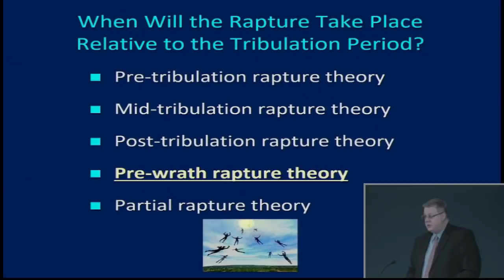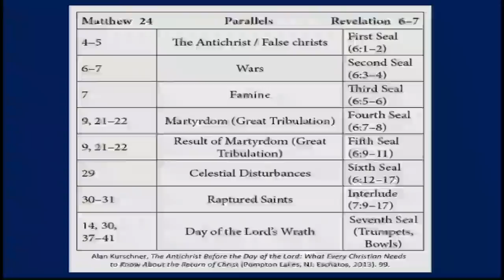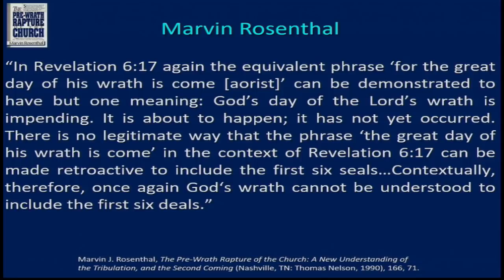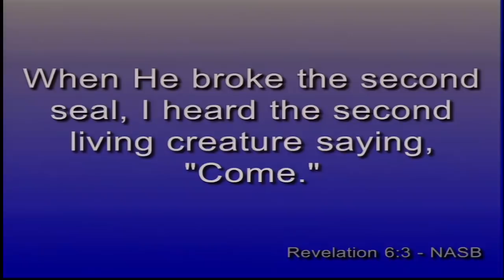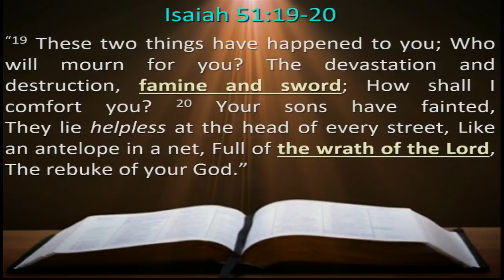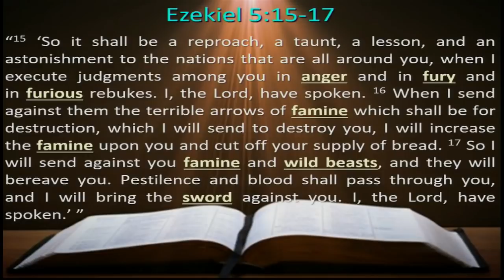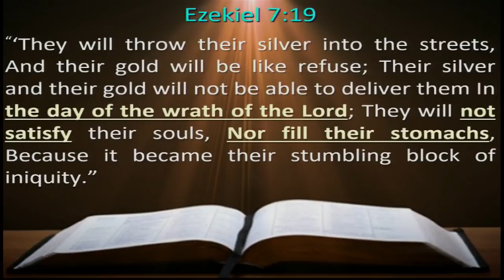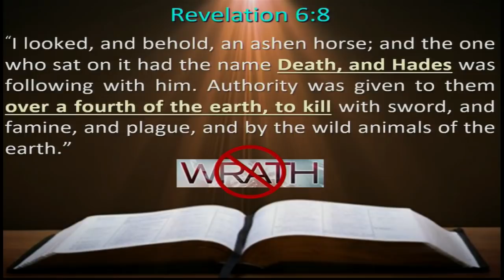Rapture Sermon Series 44 - Explaining & Refuting Pre-Wrath, Pt. 3. Rev. 6:16-17. Dr. Andy Woods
The Rapture 044 - “Pre-Wrath, (Part 3),” April 11, 2021.
Dr. Andy Woods, Sr. Pastor. Here, we discuss more of the problems associated with pre-wrath rapturism. The pre-wrath Rapture View says the seal judgments of Revelation 6 are not God‘s wrath. Really? This series is a verse by verse Bible exposition of the Doctrine of the Rapture. By Dr. Andy Woods. Sermon Notes can be downloaded
Andy’s Ministry Website and speaking Schedule:

Dr. Andy Woods is a traditional Dispensational Bible teacher. He has a law degree from Whittier College and a PhD in Bible Exposition from Dallas Theological Seminary. He was a Full-Professor of Bible and Theology at the College Biblical Studies in Houston, TX (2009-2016). He is currently the President of Chafer Theological Seminary and Pastor-Teacher of Sugar Land Bible Church. Andy also speaks on a variety of topics at Christian Conferences worldwide. Andy wishes he could answer all your questions, but his duties and busy speaking schedule make it difficult to do so. Comments are monitored by a volunteer. Please follow the guidelines below or your comment will NOT be posted:
1. Please keep comments brief (2-3 sentences).
2. DON’T POST LINKS to other websites/ YouTube channels.
3. Be respectful. If you can’t say it nicely, just don’t say it.